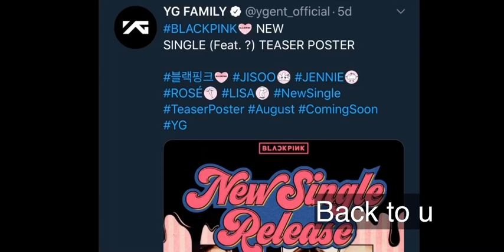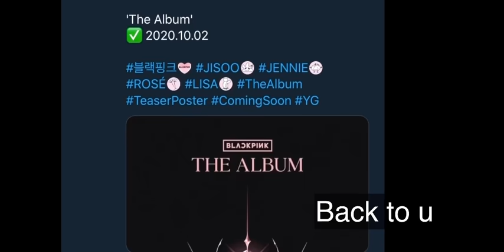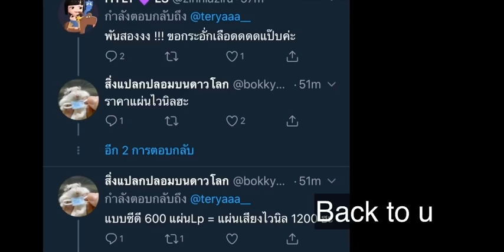สิ้นสุดการรอคอย!!BLACKPINKอัลบั้มเต็ม มงกุฎของราชินี👑